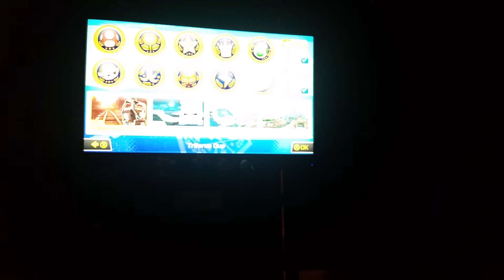Mario Kart 8 Joyriding with Baby Daisy with DLC car and Courses! ^~^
Joyriding with Baby Daisy in her new Ride and Dlc Tracks!